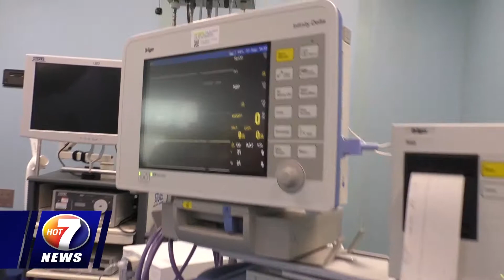NEWS OCT 2ND BRK2